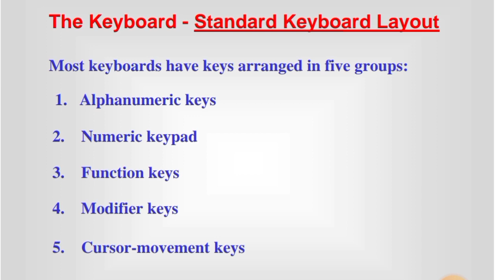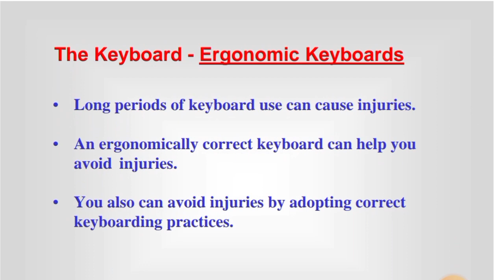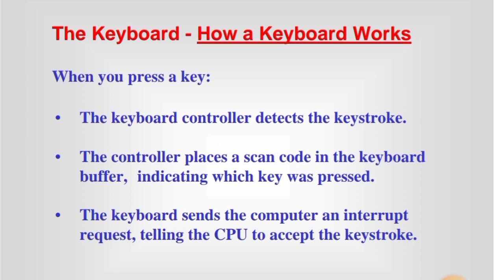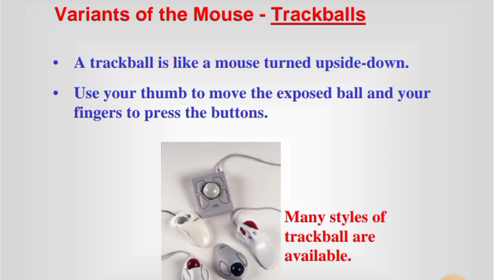Standard Methods of Input in Computer || Introduction to Computers ICT by Peter Norton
This lesson includes the following sections:
• The Keyboard
• The Mouse
• Variants of the Mouse